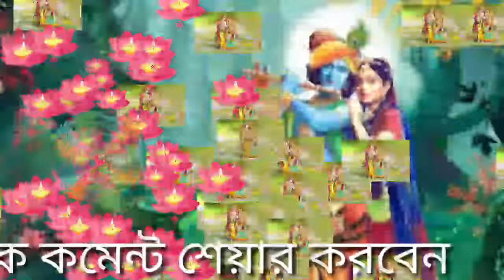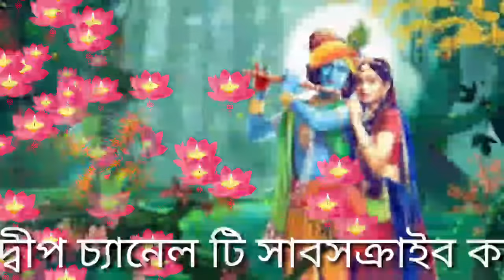Krishner 108 Naam । কৃষ্ণের অষ্টোত্তর শতনাম | 108 Names of Lord Krishna lyrics | sanatan kotha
শ্রী কৃষ্ণের প্রত্যেক ভক্তের কাছে তাঁর ১০৮ নাম স্মরণ করা এক অতি পুণ্যের কর্ম। তাই নরোত্তম দাস ঠাকুরের রচিত কৃষ্ণের ১০৮ নাম সংগীতটিও ভক্তদের অতীব প্রিয়। শ্যামের নাম জপ করে তাঁর মধ্যে খুঁজে নিন নিজেকে। বিপদের ক্ষণ হোক বা বিষন্নতার, কৃষ্ণের ভক্তি আপনার মনে নিয়ে আসবে আনন্দ ও প্রশান্তি। আনন্দের অনুভূতিও আপনি ভাগ করে নিতে পারেন পরম গুরুর সঙ্গে। তাই শুনে নিন এই গান। sanatan kotha
krishna 108 nane
krishna soto name
108 Names of Lord Krishna
কৃষ্ণের অষ্টোত্তর শতনাম
sanatan kotha
sanatan katha
krishna name
শ্রীকৃষ্ণের ১০৮ নাম
108 Names of Lord Sri Krishna
gopal name
krishna 108 names
krishna bhajan
krishna 108 name
কৃষ্ণের ১০৮ নাম
sri krishna 108
radha krishna 108 names
krishna 108 naam bengali lyrics
krishner 108 naam lyrics in Bengali
krishna satanam mp3
জন্মাষ্টমী
জন্মাষ্টমীর গান
janmashtami song
gopal krishna
sanatan kotha
সনাতন কথা

►►আপনাদের অনুষ্ঠানের যদি কোন ভিডিও আপনারা ( sanatan kotha ) Youtube Upload করতে চান তাহলে  !!

if any of the owners have problem with your picture / music used in this video please send me message, i will remove it. if any issue please contact this E-mail, don't send "STRIKE" to our channel Email

Krishner 108 Naam
# কৃষ্ণেরঅষ্টোত্তরশতনাম